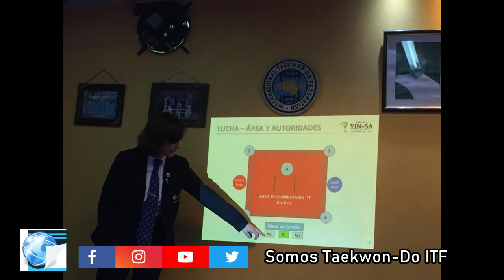Sbn. Florencia Manifesto y su trayectoria en el Taekwon-Do ITF